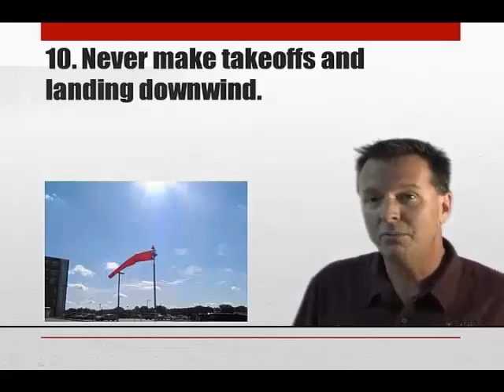#10 Robinson R22 R44 Safety Tip Never make take-offs or landings downwind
Helicopter Check Ride

Robinson R22 R44 Safety Tip #10 Never make take-offs or landings downwind

Never make take-offs or landings downwind to avoid aircraft settling Robinson Helicopters Safety Notice No. 10

This is a excerpt from Helicopter Online Ground School. Robinson Helicopters Safety Notice. Robinson R-22 Pilots Operating Handbook Section 10.

Never Make Takeoffs and landings downwind. It sounds pretty simple. I went to a specialized Helicopter School in New Hampshire to become a Factory Certified Enstrom Helicopter Turbine 480 Instructor. There was also Instruction given by one of the top trainers Employed by the Enstrom Helicopter Corporation. The instructors are very well known in the Helicopter Industry. For a half of a day they were going on and on about Helicopter takeoffs and landings downwind. At first I thought why are they going on and on about Helicopter takeoffs and landings down? We all know not to do that. Then I finally got it when he started talking about all the Helicopter Accidents and Helicopter Crashes from Helicopter Pilots taking off and landing downwind. This gentleman is also a Helicopter Accident Investigator. He listed all these where Helicopter Pilots wrecked helicopters from downwind landings.  Many Helicopters are getting wrecked from Pilots making this mistake. Maybe you knew where the wind was at when you started flying. Then in a hour of flying the pattern maybe the wind changed on you and you didn't catch that the wind changed on you. There are so many ways a Helicopter Pilot can get in a bad situation when he was trying to do the right thing! Alwasy takeoff and land into the wind. Or with a crosswind. Never with the wind behind you. DO NOT DO IT! Robinson Helicopters Safety Tips No. 10 Helicopter Landing Downwind Danger.